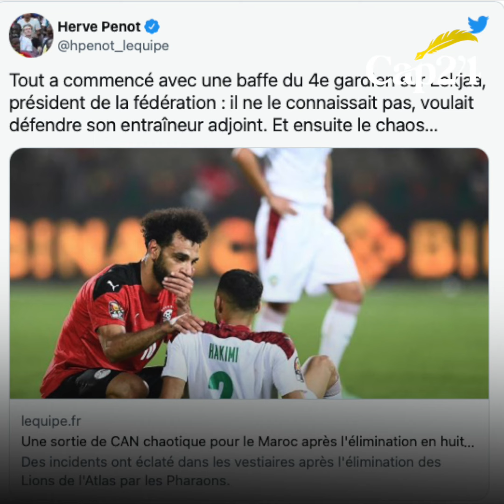حارس منتخب مصر يصفع فوزي لقجع خلال اشتباكات اللاعبين